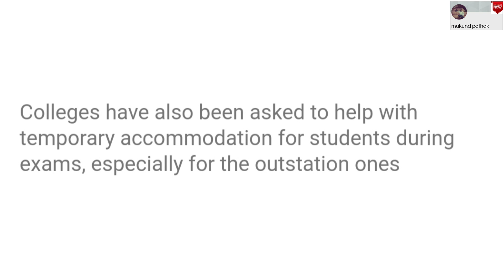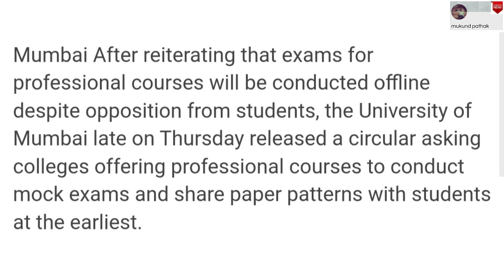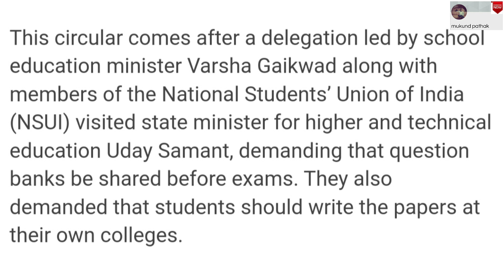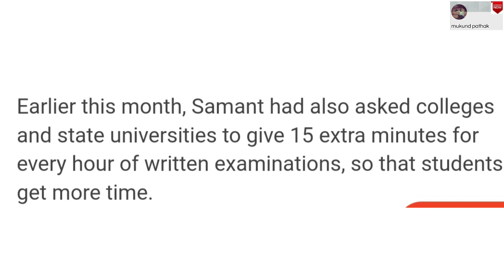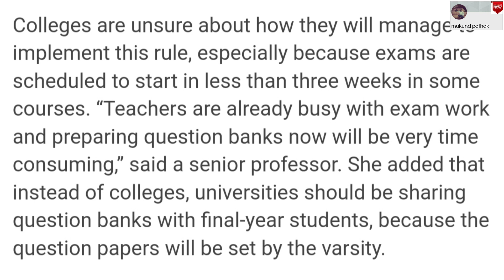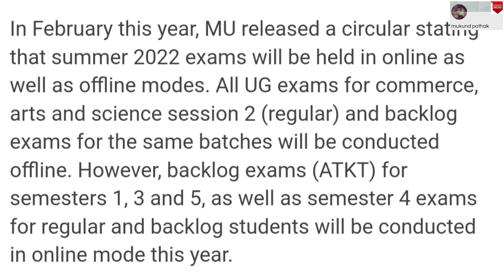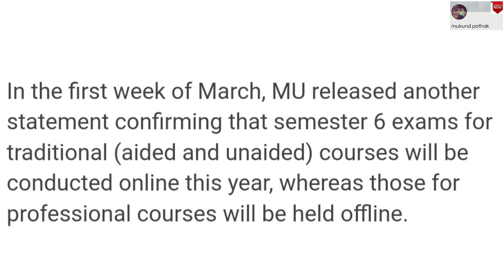Mumbai university told to College help the Students l TY Regular Exam l Comm/Sci/Art l Mukund pathak